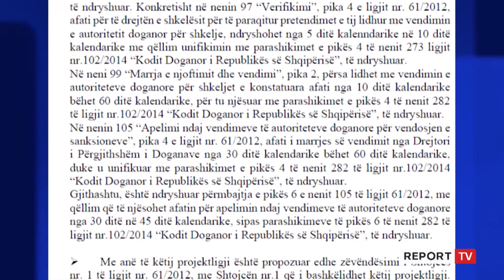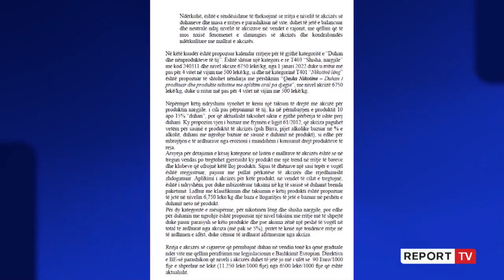Cigaret do shtrenjtohen me 25 lekë deri në 2026! Gati projektligji për rritjen e akcizës për duhanin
Viti 2021 përmbyll edhe strategjinë që Ministria e Financave kishte bërë për rritjen graduale të akcizës për cigaret (duhanin). Strategjia pati njё reduktim tё tregtisё sё paligjshme si edhe njё stabilizim tё tregut dhe tё tё ardhurave, pasi operatorёve mё tё mёdhenj tё tregut formal, por edhe organeve doganore, iu krijua siguri e mjaftueshme ligjore pёr furnizimin e konsumatorёve dhe realizimin e tё ardhurave.